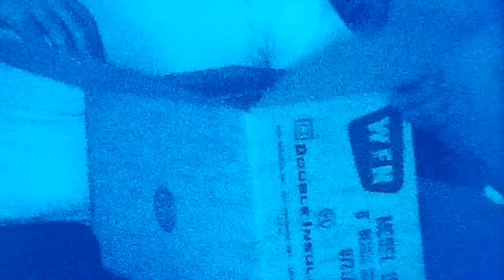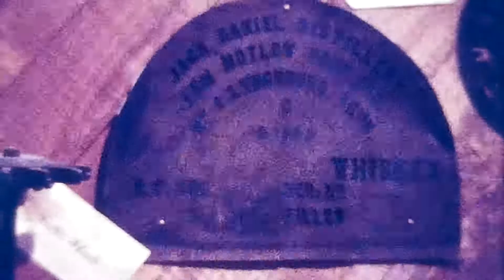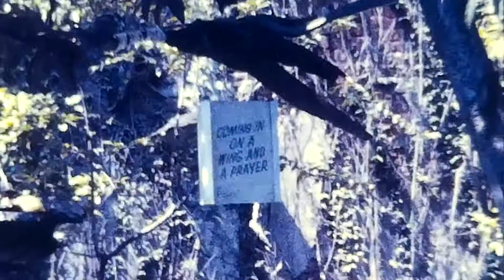The Millers - Americana Adventures - Reel #6 - Box V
Reel #6

Events of 1976 Cont.

- Christmas 1976
     - Xmas for Jerry
     - Opening his gifts
- Xmas Dec 25.
     - Gene's grinder from Mike
     - Rosemary's chairs from Mike
     - My new robe from Gene
     - Gene's leather jacket
     - Mike's wood lamp
- Winter of 1977
     - Snow
     - More snow
     - Gene blowing snow
     - Mike & Jake in the snow

- Vacation May 1977
- Nashville, Tenn.
     - Hall of Fame
     - Elvis Presley gold Cadillac
     - River boat ride
- Jack Daniel's Distillery
     - Barrel Room
     - Tour of distillery
- New Orleans, LA.
     - Jackson Square
     - Our guide
     - A court yard
     - Artists at work
     - Downtown tour
     - Cemetery above ground
     - New Orleans Travel Park
     - The City at Night from the Trade Mart
- Mobile, Ala.
     - Bellingrath Gardens
     - The Home
     - Gardens
     - Moores, Harrimans, Millers
- Gulf Shores St. Park, Ala.
- Santa Rosa Island, Fla.
     - Gene
     - The Park - KOA
- July 2, 1977
     - Susie, Stacey Judy
     - Grandpa Goddard

- The Aspins
- The Donovans

The End.